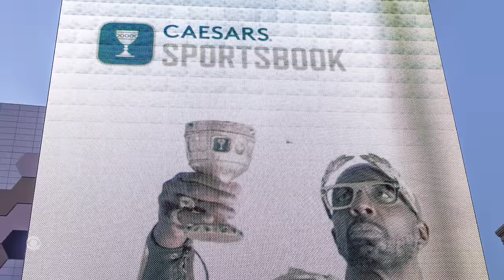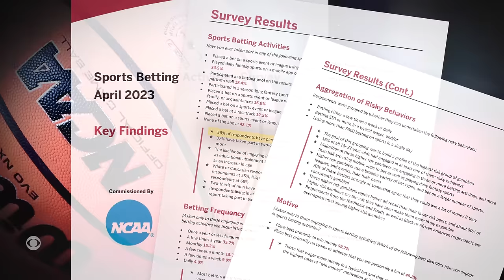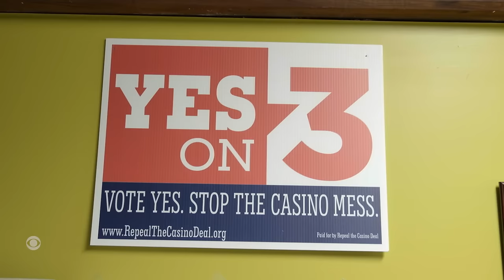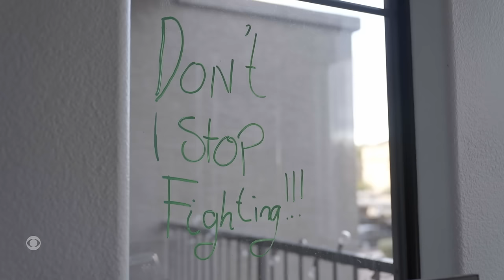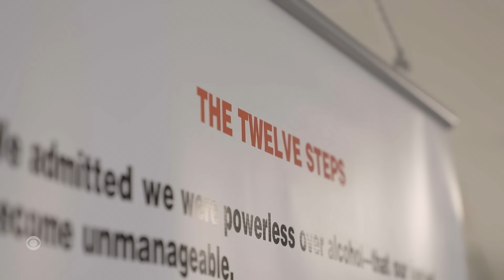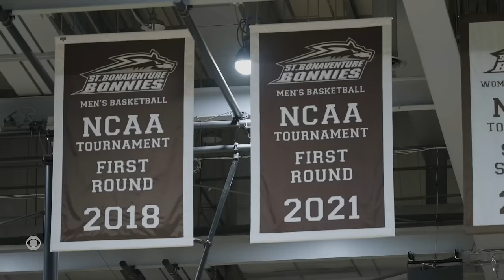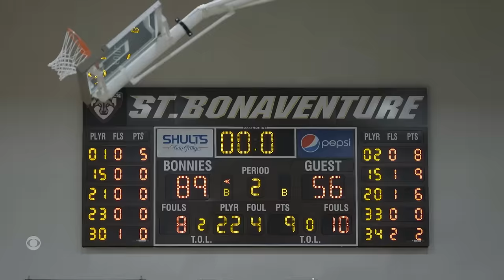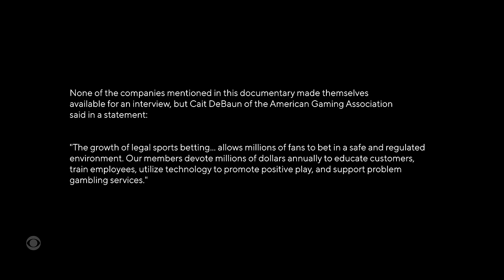Raising the Stakes: America's Growing Sports Gambling Addiction | CBS Reports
As more states legalize gambling, online sportsbooks have spent billions courting the next generation of bettors. And now, as mobile apps offer 24/7 access to placing wagers, addiction groups say more young people are seeking help than ever before. CBS Reports explores what experts say is a hidden epidemic lurking behind a sports betting bonanza that's leaving a trail of broken lives.